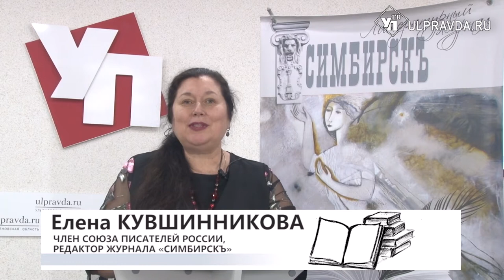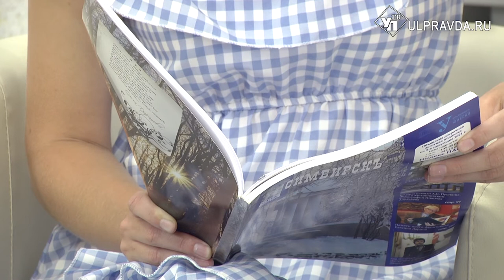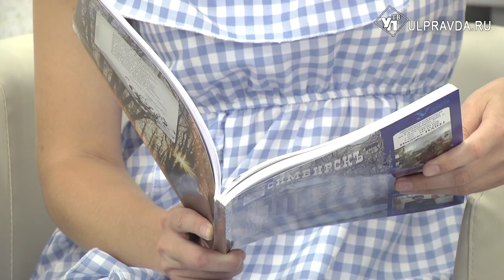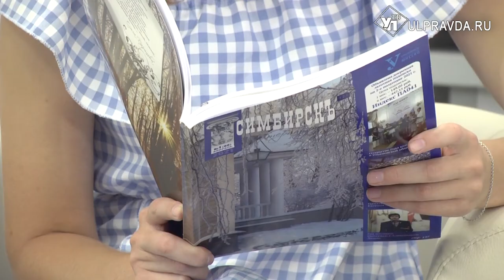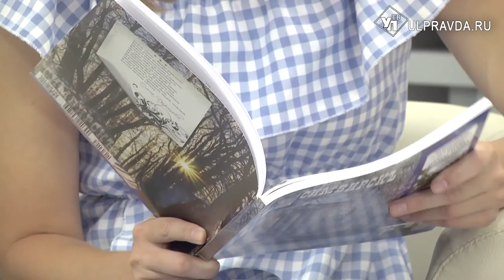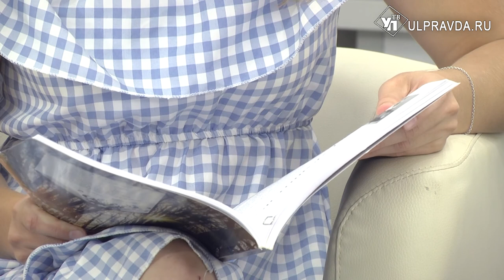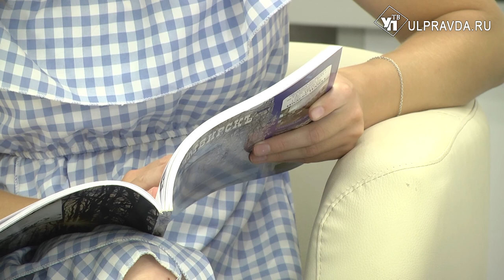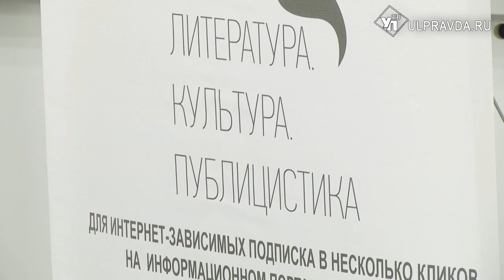Литературная гостиная. «Ангел-хранитель» от Анастасии Мироновой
Гость «Литературной гостиной» - молодой ульяновский прозаик, критик, член Совета молодых литераторов, лауреат литературной премии «Первая роса» и конкурса кинорецензий, участник всероссийского конкурса «Волжская пристань» и литературного фестиваля им. Михаила Анищенко Анастасия Миронова.